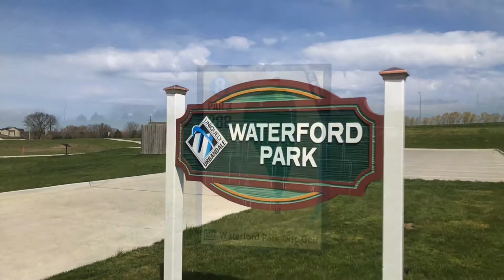Waterford Park Disc Golf Course